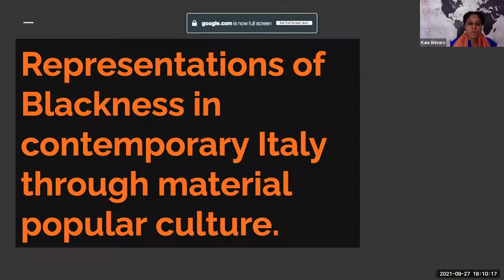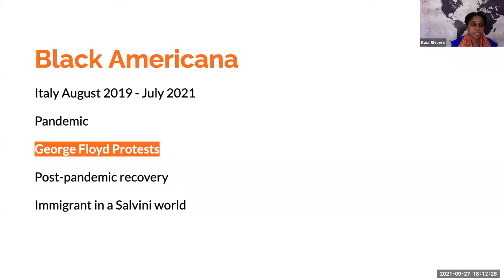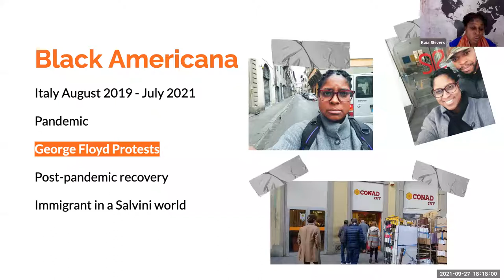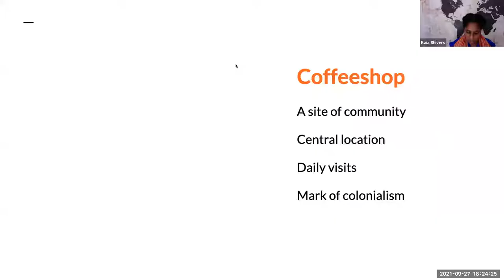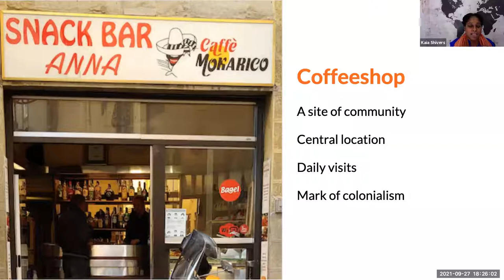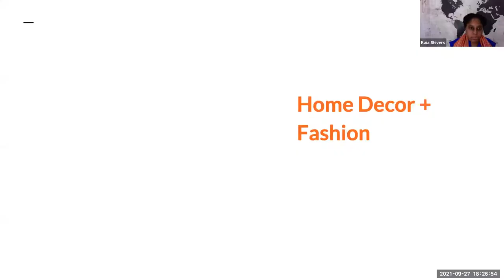Moors to Mokarico: Blackness and the Black Presence In Italy